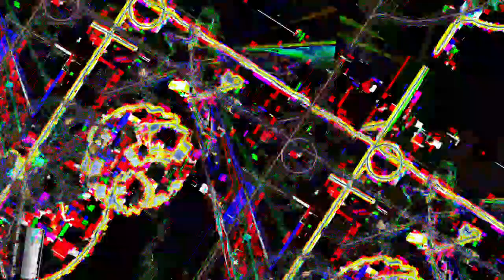[EPILEPSY WARNING] Movie 23 05 03 14h32m48s